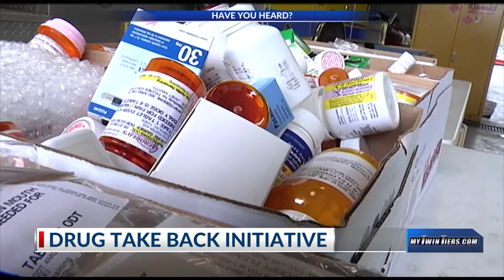Drug Take Back Initiative